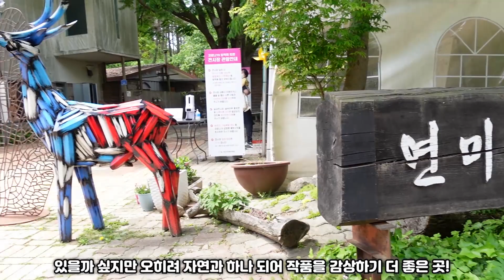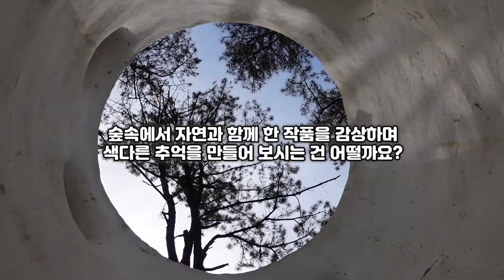공주 아이와 가볼만한곳, 연마산미술공원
연마산자연미술공원 내 작품들을 소개합니다.

*소재선정 및 촬영, 편집 :  공주시 SNS서포터즈 이승현님
*BGM : Epiedmic Sound(유료구매)Life Is For Living (Instrumental Version) - Ivy-Rose Lyon